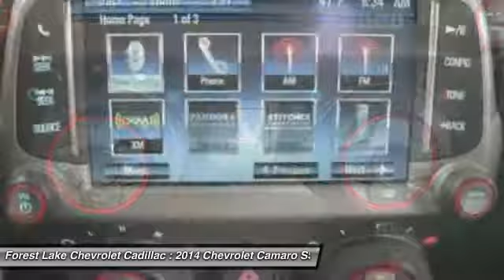2014 Chevrolet Camaro SS Forest Lake MN A18022A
2014 Chevrolet Camaro SS

Recent Arrival! ALL PRICES INCLUDE A 750 TRADE ASSIT TRADE HAS TO BE 2010 OR NEWER UNDER 100000 MILES AND 500 FINANCE ASSIST MUST FINANCE WITH DEALER. Certified by Carfax - No Accidents and One Owner!, bluetooth for phone with steering wheel mounted controls, -Clean Carfax-, -Power Seat-, -Touch Screen radio with Hard Drive-, 20 x 10 Fr & 20 x 11 Rr 10-Spoke Wheels.brbrCARFAX One-Owner.brbrAwards:br  * JD Power Dependability Study   * ALG Best Residual Value   * 2014 KBB.com 10 Coolest New Cars Under $25,000   * 2014 KBB.com Best Resale Value Awards   * 2014 KBB.com Brand Image AwardsbrbrWhen you buy from Forest Lake Auto Group you have the comfort of knowing that every one of our front line ready vehicles go through our extensive inspection process by one of our certified technicians and if they do not pass we will not offer them for sale as a front line car. Why Buys!! Each one of our front line ready vehicles sold come with the following. Full tank of gas Full inspection done on every vehicle Guaranteed alternate transportation or loaner for all service customers WE MAKE BUYING EASY!!! Great Selection, Upfront Pricing, Free Trade Appraisals, Plus we will give you estimates on Financing and warranties, and we do it all with your time in mind!